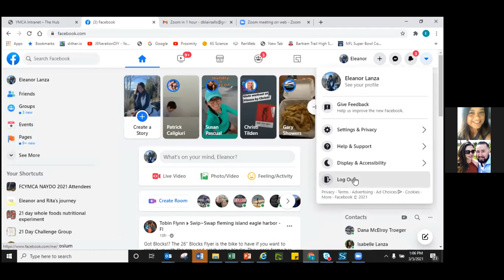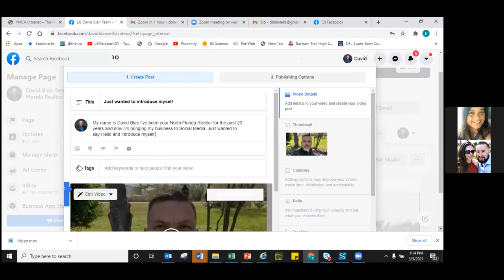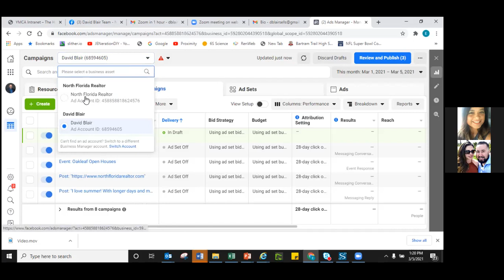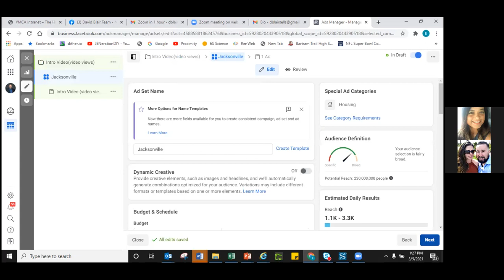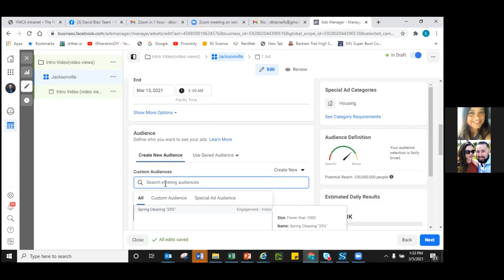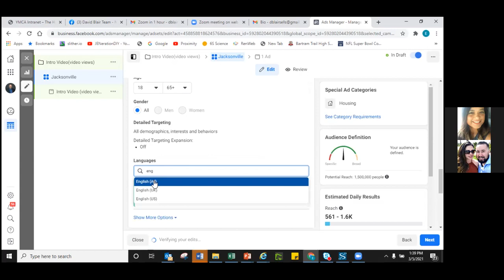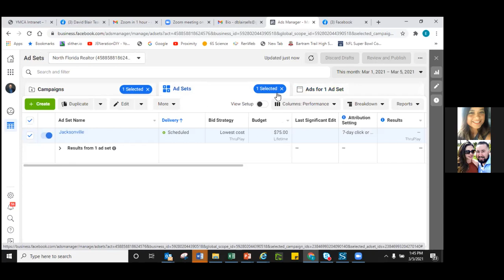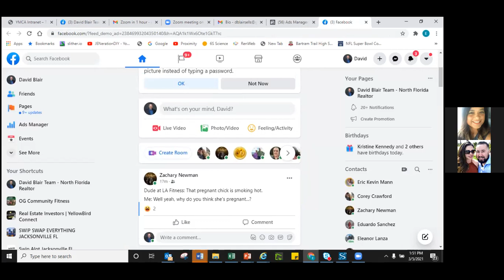HOW TO (Step by Step) RUN A FACEBOOK VIDEO AD